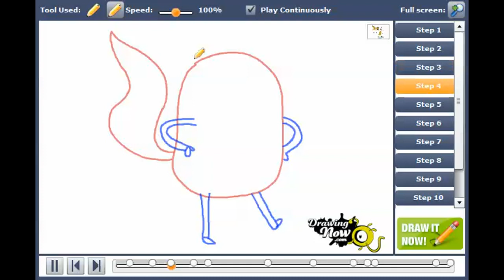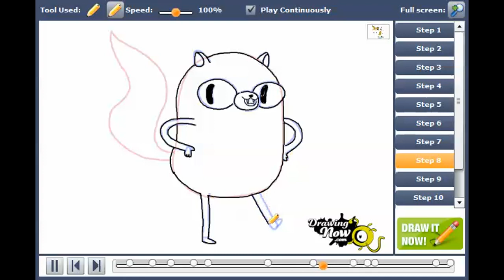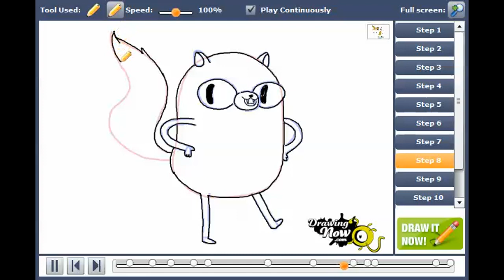How to draw Cake from Adventure Time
You can see the original tutorial of How to draw Cake from Adventure Time